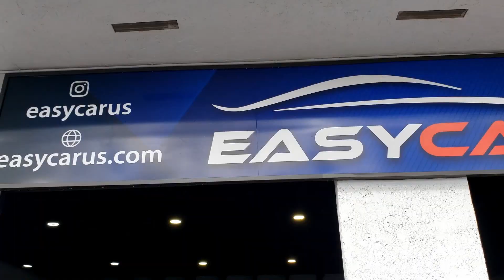🚘EASYCAR: PARA TODOS LOS GUSTOS Y PRESUPUESTOS🚙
En @easycar.us financiamos tu vehículo y podrás escoger entre una amplia variedad de marcas y modelos… 🛞

Recuerda, solo basta con tener pasaporte🚗

¡En Easycar entras caminando y sales manejando! 👍🏽

💵SIN SOCIAL / NI RECORD CREDITICIO

🥇Su distribuidor de confianza

📍 Miami, Florida